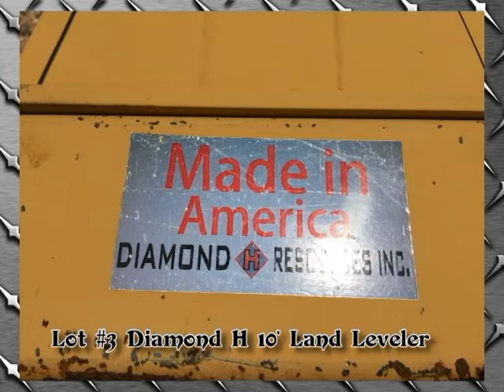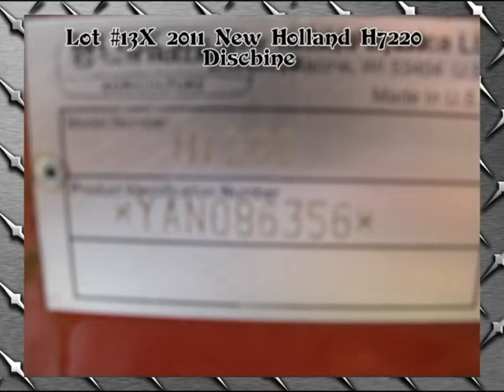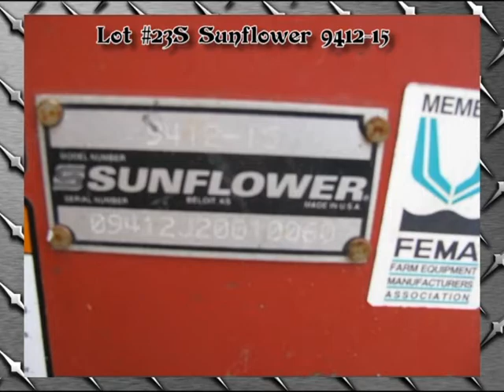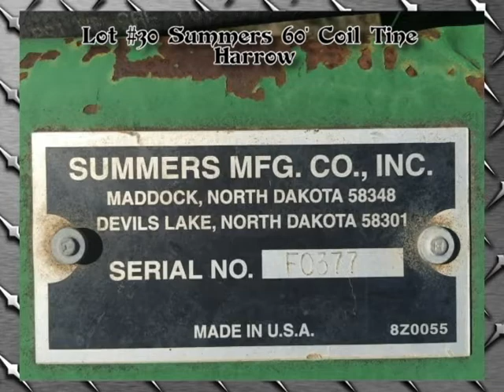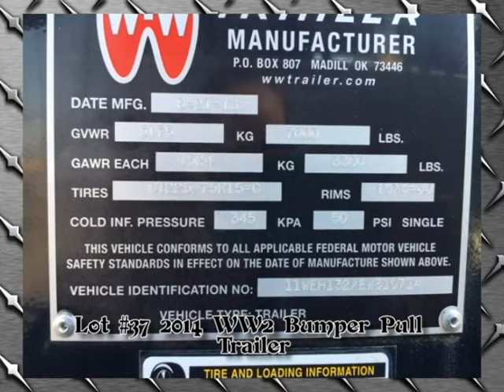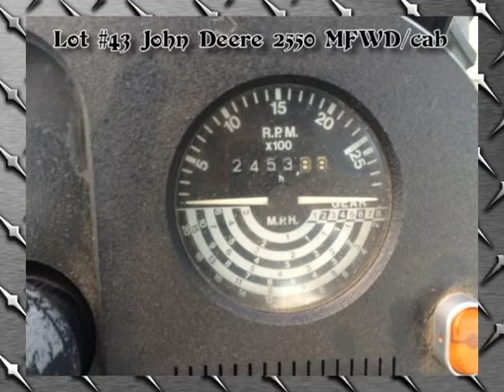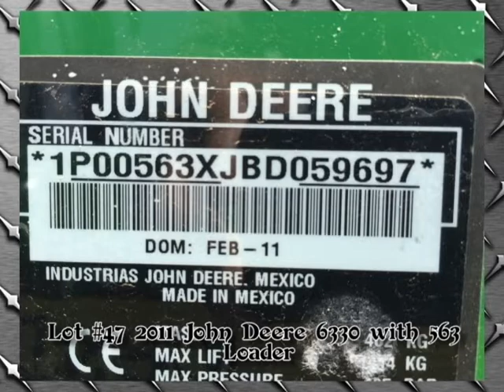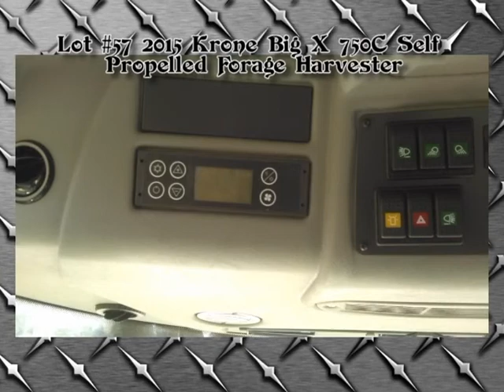Equipment Live Video Auction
Join us Saturday June 4th at 9am central for Superior Production's Equipment Live auction broadcast live on Rural-TV Dish channel 232 and Superior Click-To-Bid featuring the following offerings. or call for more information and to register for a buyer's number